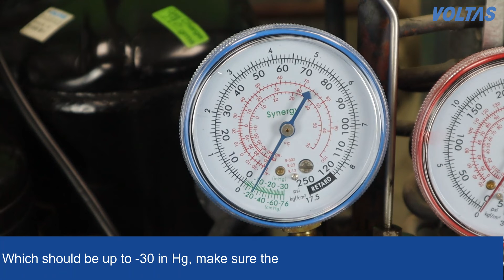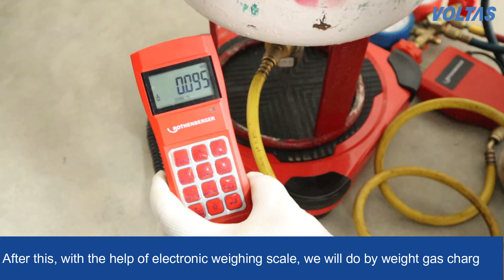How to do R 32 Gas Charging